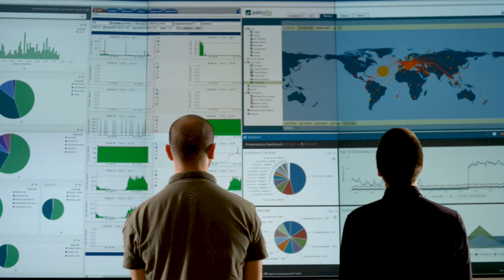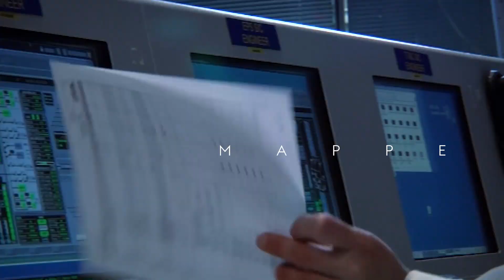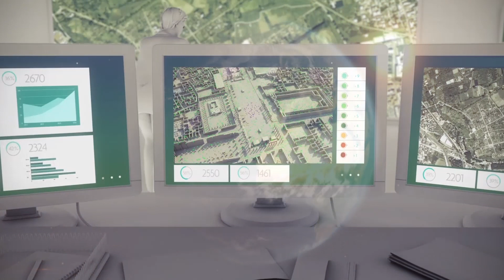Beni Culturali: la visione integrata di Leonardo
Il sistema integrato di Leonardo per il supporto alla protezione e al monitoraggio del nostro patrimonio culturale sfruttando le competenze delle diverse aree tecnologiche e di business